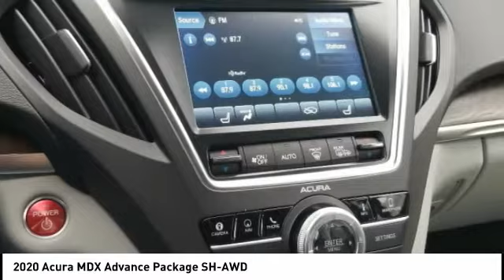2020 Acura MDX Chattanooga TN AC2680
2020 Acura MDX Advance Package SH-AWD

Silver 2020 Acura MDX Sport Hybrid Advance Package SH-AWD 7-Speed Automatic V6 V6.Recent Arrival! 26/27 City/Highway MPGBased on model year EPA mileage ratings. Use for comparison purposes only. Your actual mileage will vary, depending on how you drive and maintain your vehicle, driving conditions, battery pack age/condition (hybrid models only) and other factors.